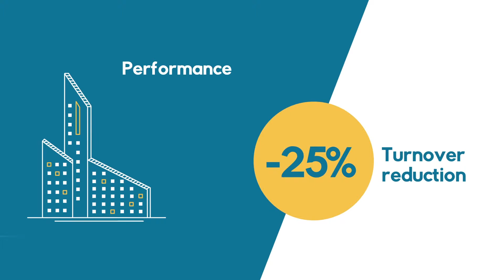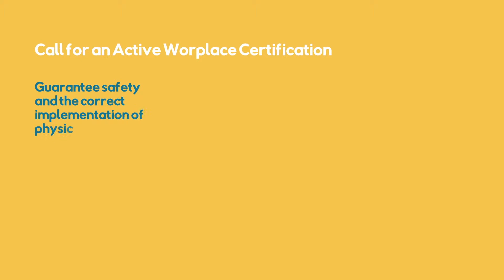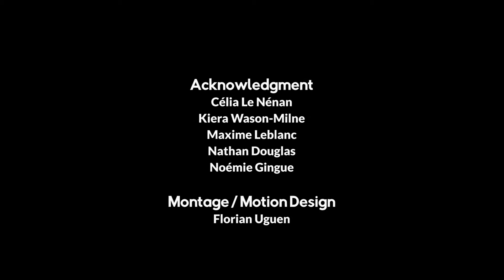EMoCS - Call for an Active Workplace Certification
EMoCS - European Meetings of Company Sport - is a two-year project aiming at creating the conditions of an Active Workplace Certification in Europe.